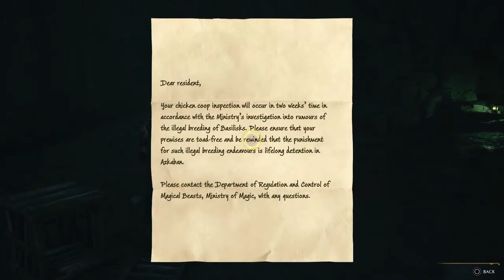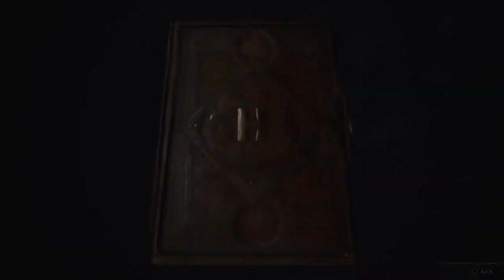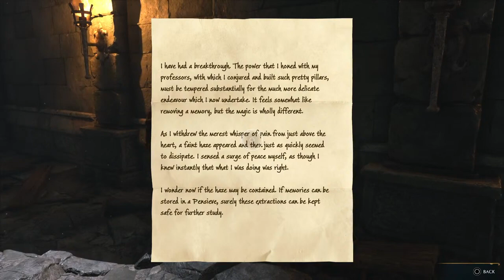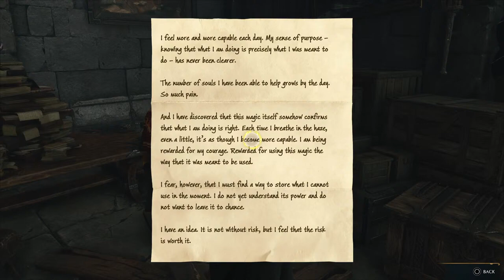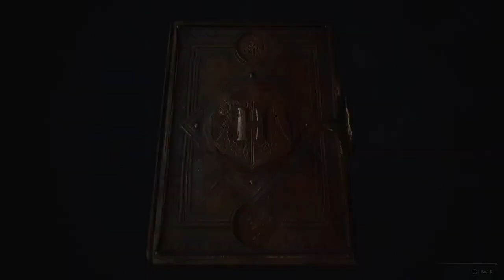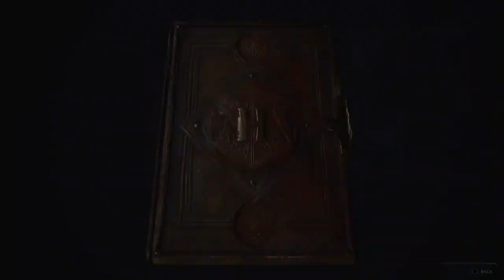Hogwarts Legacy - Finishing the Main Quest Line #38 [PS5 Gameplay]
We finish the main quest chain and wow.